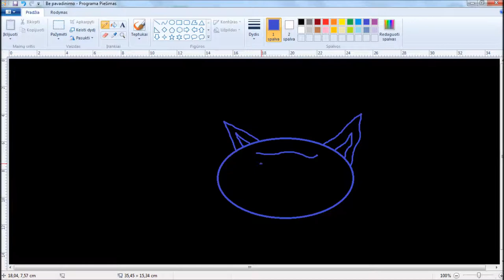MLG painting tutorials (EP. 5 ) a cat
In this series I'm going to teach you how to MLG paint.